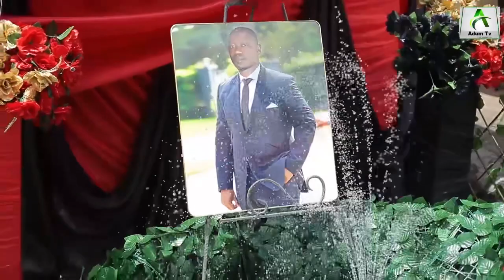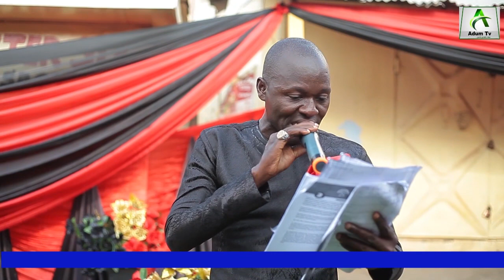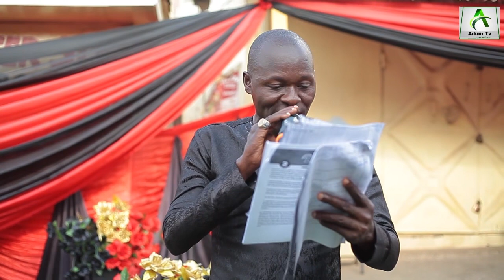ONE WEEK CELEBRATION OF ADUM BODOO KWAKU TELEE (NTIM GYAGARI )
SAD 😢 NEWS OF THE YEAR